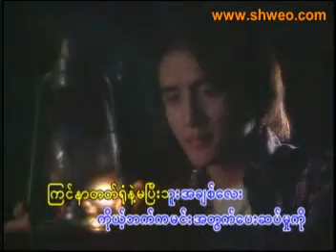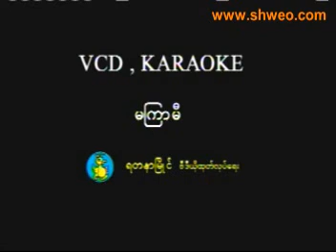VCD0507 01 new